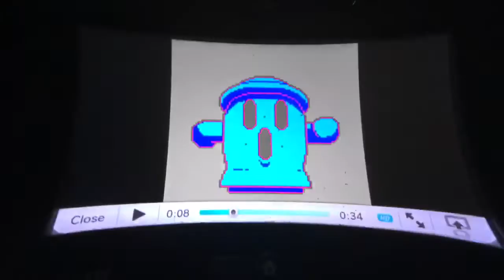VideoFX Live Tennis vs Myself Round 1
Video By Stephen Mussared teh object thingy